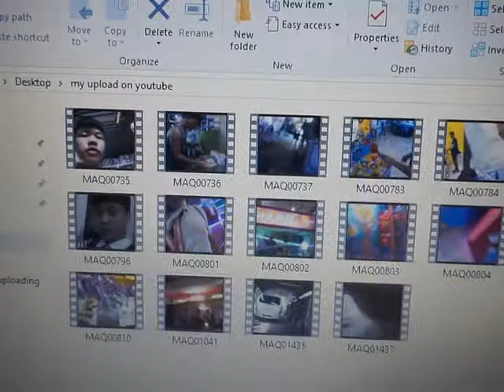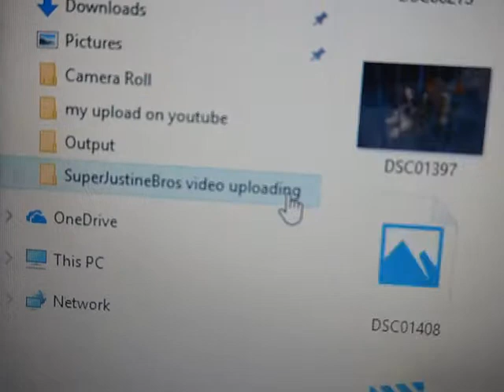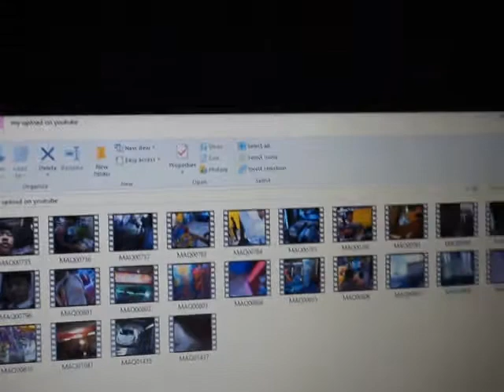I'm going to explained that my old video "Christmas Party" was now being a last video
Yep I pretty sure that your still waiting to see the final videos of Christmas Party Tomorrow on Dec. 17 as because it's a been 1 year ago to my old videos,but my videos didn't upload yet already at my folder,but it's so many at 24 videos,but maybe next time if I upload all of my videos and your going to enjoy it.